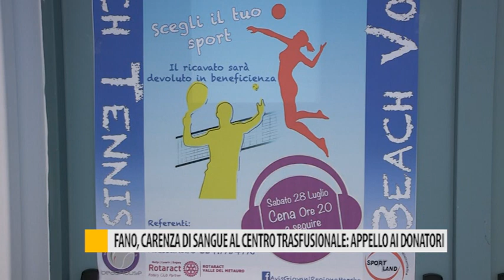Fano, carenza di sangue al centro trasfusionale: appello ai donatori